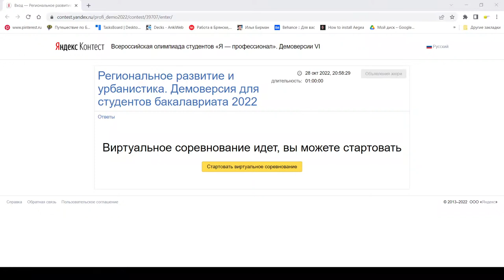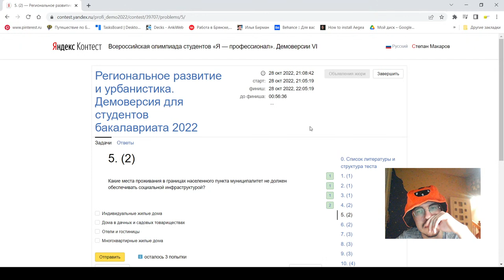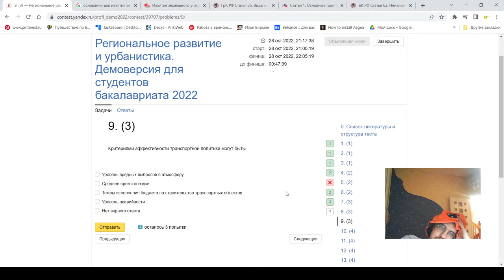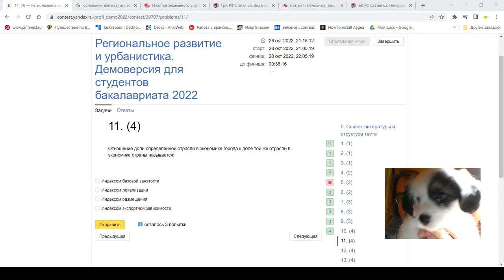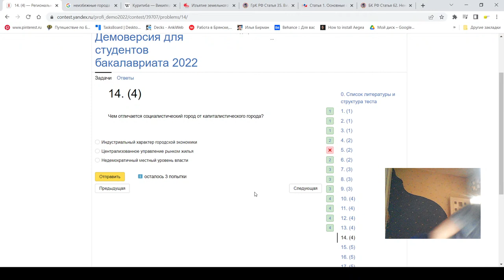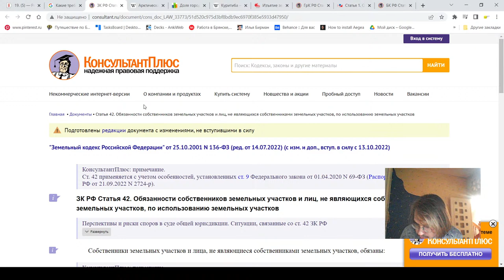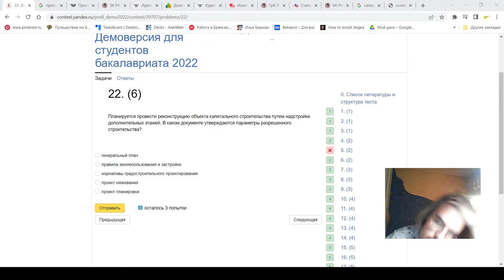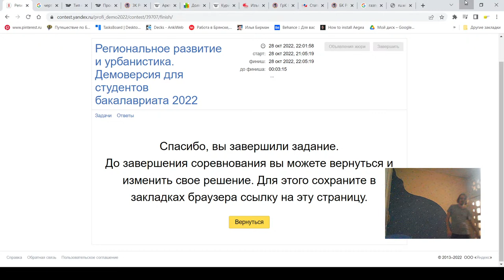Прохождение демоверсии олимпиады по региональному развитию и урбанистикае (бакалавриат)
Олег Кашин произносит краткую речь по теме дня и честно отвечает на вопросы зрителей. Быстро, остро, душевно. Возможно, лучший стрим в этом жанре.